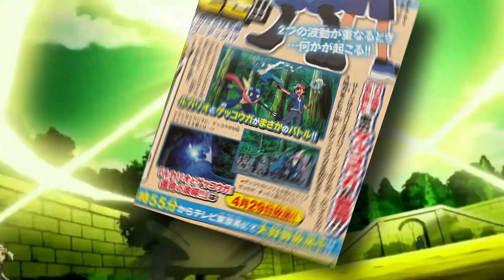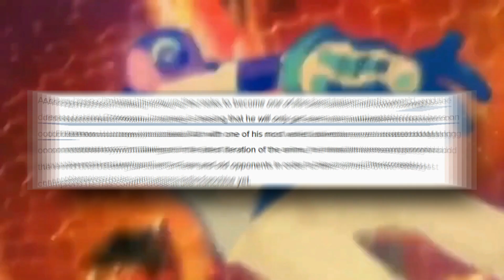Ash Greninja Return | Ash Vs Raihan | Ash Master Class Battle | Pokémon Journeys Episode 108 & 109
ASH-GRENINJA RETURN!  Pokemon journeys New Special | Preview Pokemon Journeys Anime Episode 106,107,108
 Pokemon Journeys Anime Episode 106 English Subbed - Pokemon Sword And Shield Episode 106 English Sub
Pokemon Sword And Shield Anime Episode 106 English Subbed - ポケットモンスター 108話
Pokemon Sword and Shield Anime Episode 104
Pokemon Sword and Shield Anime Episode 104 English sub
Pokemon Sword and Shield Anime Episode 104 English sub CC
Pokemon Sword and Shield Anime Episode 106 English subbed
Pokemon Sword and Shield Anime Episode 106 English subbed CC
Pokemon Sword and Shield Episode 108 English subbed CC
Pokemon Sword and Shield Episode 108 English sub CC
Pokemon 2019 Episode 107 English sub CC
Pokemon 2019 Episode 107  English subbed CC
ポケットモンスター 108
ポケットモンスター 108話
Pokemon Sword and Shield Anime Episode 104 preview